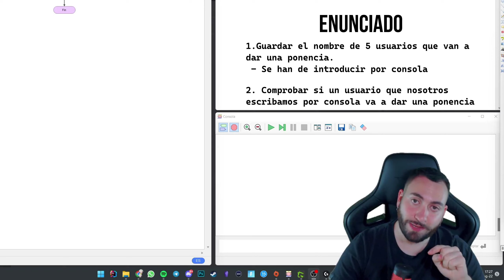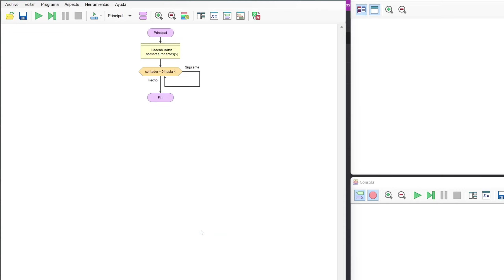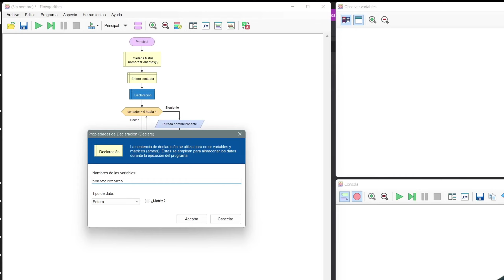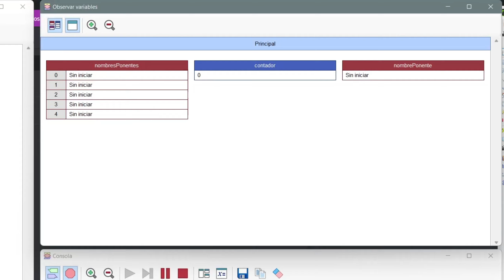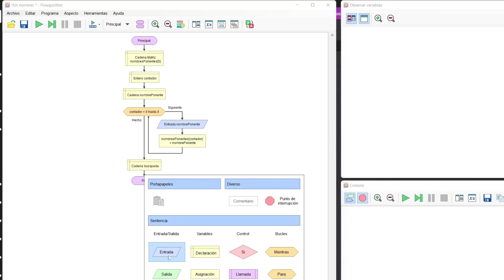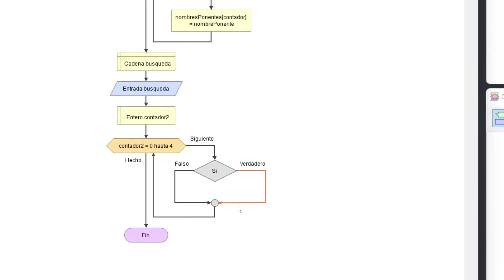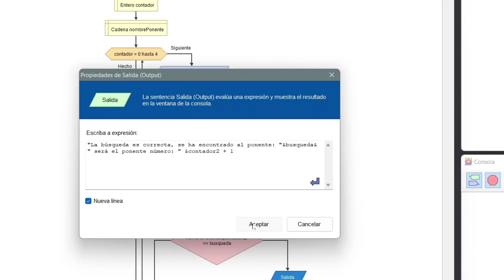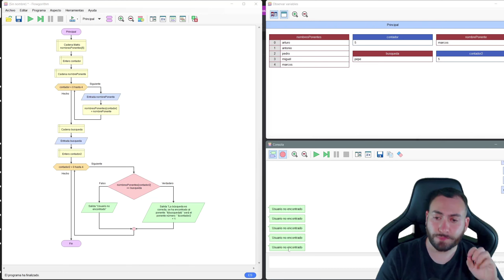#4.3.1 - Ejercicio con bucles - Aprendiendo la lógica de la programación desde CERO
En este capítulo haremos un ejercicio más complejo utilizando bucles.